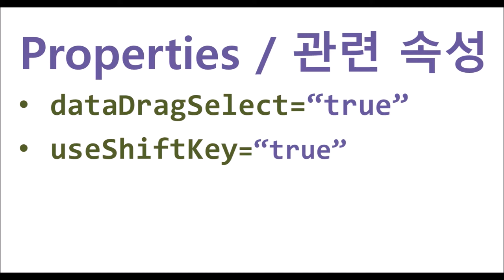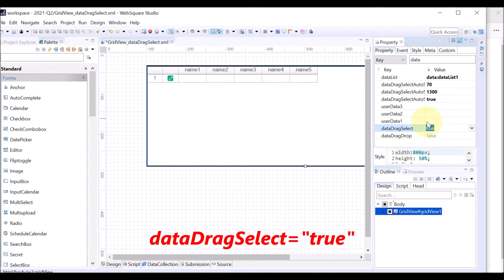GridView - dataDragSelect & useShiftKey | WebSquare5 - Quick Guide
00:00 Introduction
00:07 Goal
00:21 Related Properties
00:30 DEMO
01:41 End of DEMO

Select multiple cells by dragging or using Shift key (and deleting them).

Related Properties
   dataDragSelect=“true”
   useShiftKey=“true”